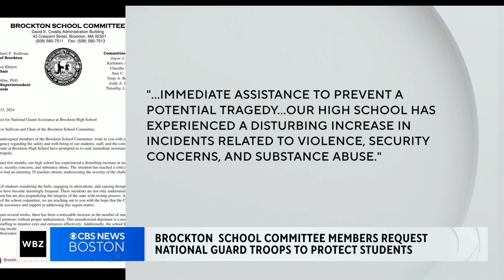Brockton school committee members request National Guard Troops to help protect students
Four school committee members asking the Massachusetts National Guard to help​ with security issues at Brockton High School say students are "causing chaos."